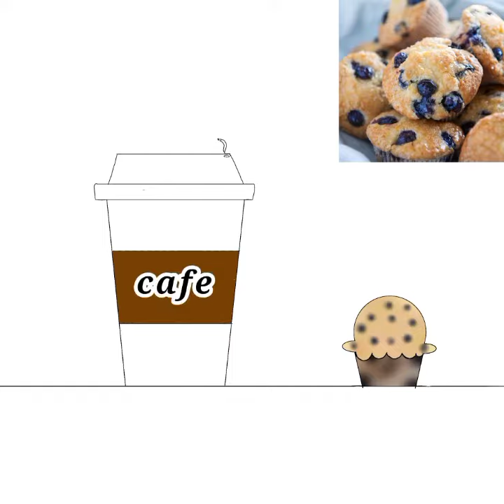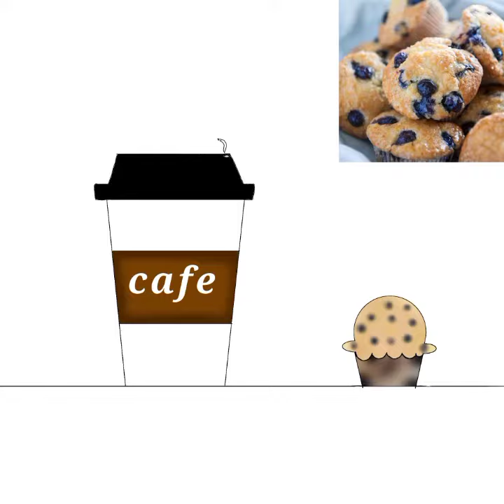drawing on my tablet part 16 ( cafe)